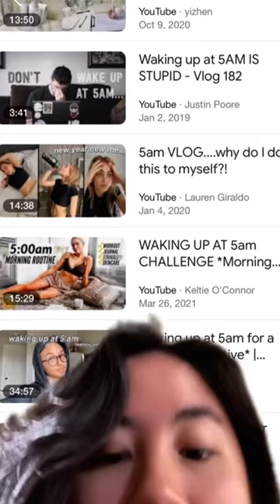this is how i came up w my artist name (2 years ago!)